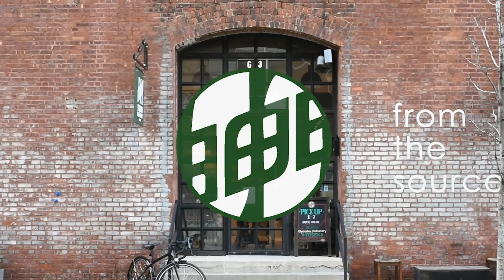Catching Up Casually: Kakimori Urushi, New Stalogy and Jane's News!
Jane delivers some news in this newest episode of Catching Up! But before that, we added new Stalogy, Uni Jetstream pens, Kakimori, and more. Find out what our picks are for this week's favorite new items.